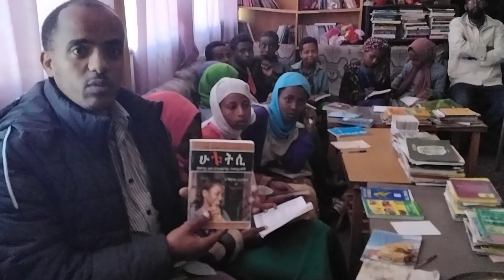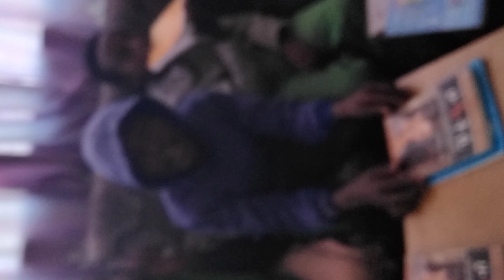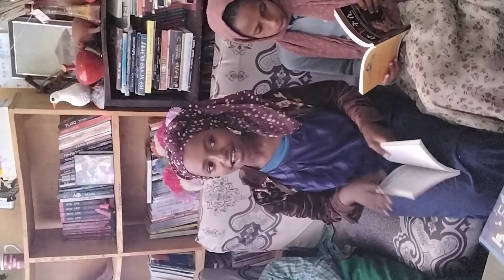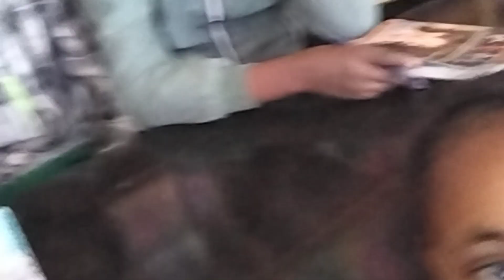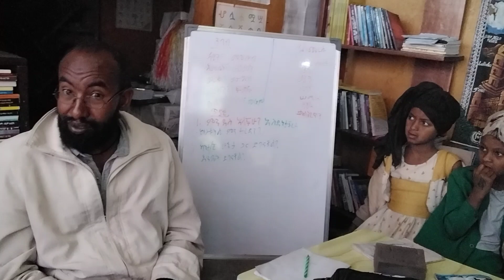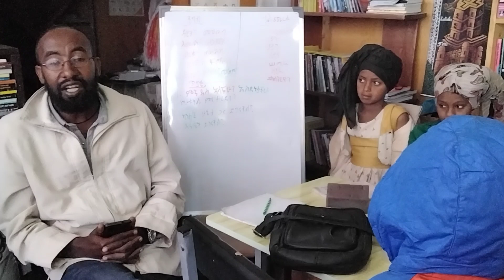የመጽሐፍ ውይይት ከተፈናቃዮች ልጆች ጋር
ይህ ውይይት ከወለጋ ተፈናቅለው በደብረብርሃን መጠለያ ካምፕ ከሚኖሩ ልጆች ጋር የተካሄደ ነው። ሁቱትሲ የተባለው በሩዋንዳው የዘር ማጥፋት ላይ ተመስርቶ በኢማኪዩሌ ኢሊባጊዛ ተጽፎ በመዘምር ግርማ የተተረጎመው መጽሐፍ በልጆቹ ተነቧል። ውይይቱም በዚህ መጽሐፍ ላይ ነው።